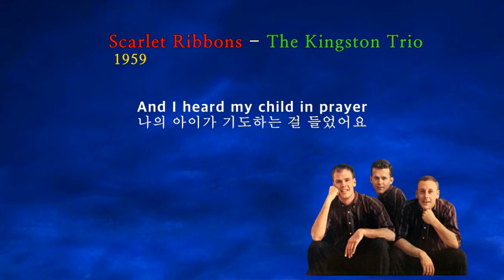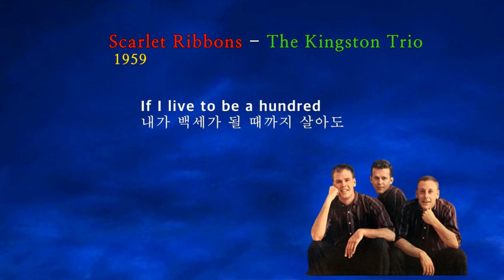Scarlet Ribbons - The Kingston Trio(스카아렛 리번)[가사번역]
"Scarlet Ribbons (For Her Hair)"는
Evelyn Danzig라는 여성 송라이터가
1949년 15분만에 작곡하고
Jack Segal이 작사한 곡인데
Jo Stafford를 비롯하여
여러 아티스트가 커버했지만
Harry Belafonte의 버전이 유명하며
The Browns의 버전은
1959년 빌보드 챠트 13에 오르기도 했습니다.